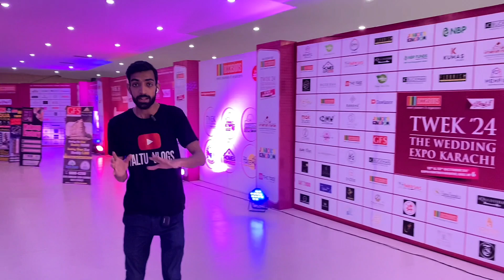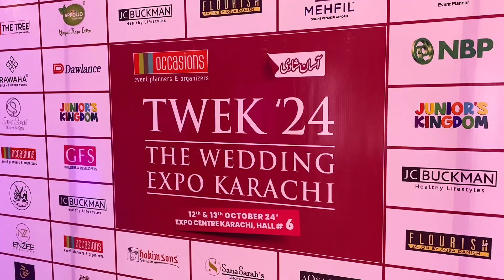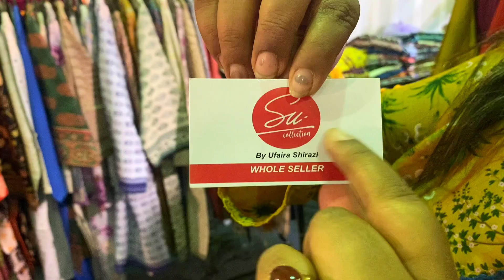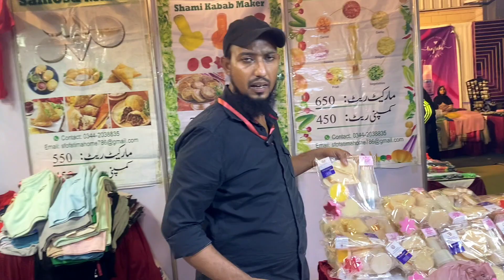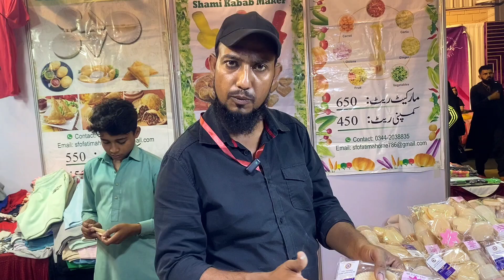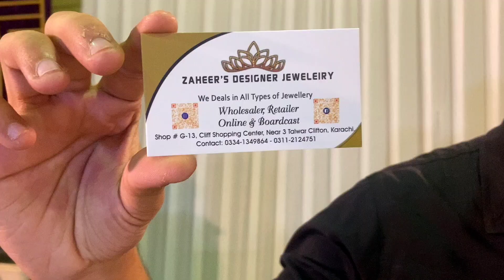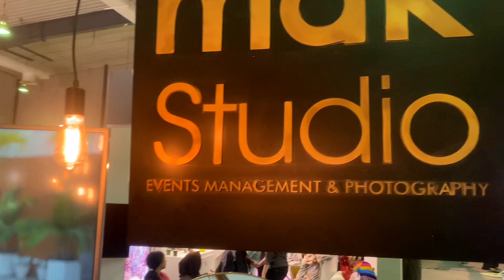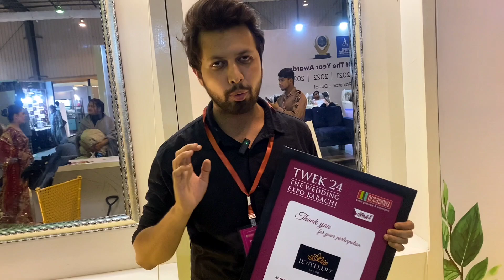The Wedding Expo Karachi TWEK 24 | Ab Shaadi Hoi Asaan 👰👑👗